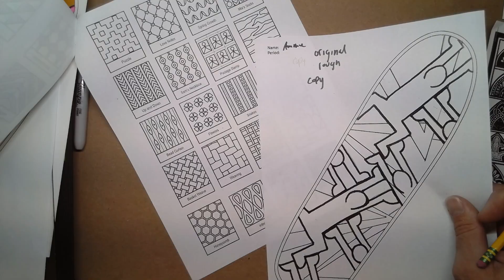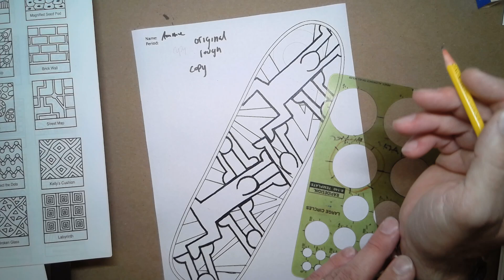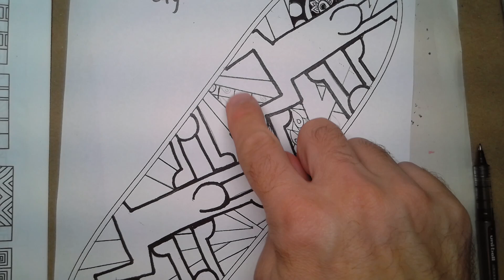Haring Skateboard Part 7 Zentangle